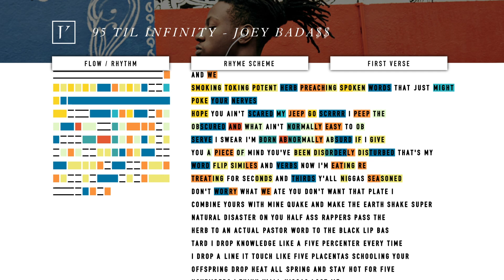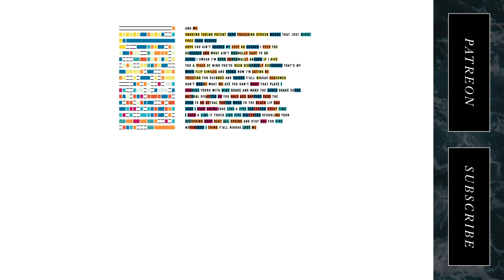Joey Bada$$ - 93 Til Infinity // Lyrics, Flow, and Rhyme Analysis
Verseplay presents: a rhyme and flow analysis of Joey Bada$$' 93 Til Infinity.

What’s with the bars on the left side?

Verseplay makes videos that try to visualize the artistry that selected lyricists put into their music. The bars on the left are there to visualize the flow of this verse. The length of each bar symbolizes how long the artist stays on the syllable. The shorter the bar, the quicker the artist says the syllable and vice versa. It also helps to show the rhyme scheme in a digestible manner.

Why are some of the syllables highlighted?

The highlights are there to emphasize the rhymes each syllable has. If syllables share the same color, that means they rhyme.

What criteria go into deciding whether or not two syllables rhyme?

The syllables share the same vowel sound (and don’t have to be strict rhymes which would include sharing the same consonant)
The syllables are placed within 1-2 bars of each other
Help contribute to the “rhyme pattern”

Why do you make these videos?

Verseplay exists to celebrate the artistry that goes into hip-hop. These videos are meant to visualize the complex rhymes and flows our favorite lyricists use but eventually, I want Verseplay to be a platform that shines a light on slept on lyricists that are coming up. Verseplay analyzes popular songs in the hopes of growing the channel so that future collaborations with indie artists get more attention.

How can I support this?

Likes, comments, and subscribes are great! If Verseplay is able to secure $300 a month, the channel will be able to release a video a day.

Can you make a video like this for my music?

YES! Absolutely. We’re always looking to collab with artists.